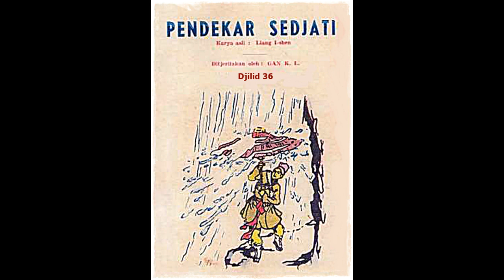Seri Cerita Silat Pendekar Sejati Jilid 36